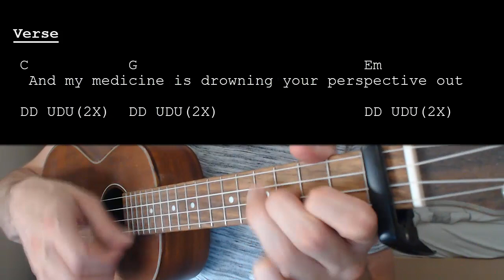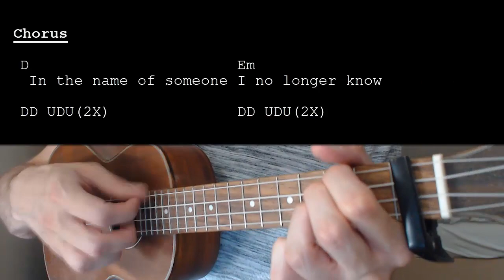Noah Kahan - Dial Drunk EASY Ukulele Tutorial With Chords / Lyrics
Learn how to play "Dial Drunk" by Noah Kahan. This Ukulele tutorial includes the chords, chord progression, strumming pattern, and lyrics for this song.

Noah Kahan – Dial Drunk    Capo 1

Chords:
C: 0003
G: 0232
Em: 0432
D: 2220

Strumming: DD UDU(2X)